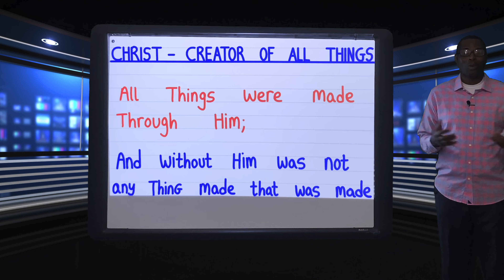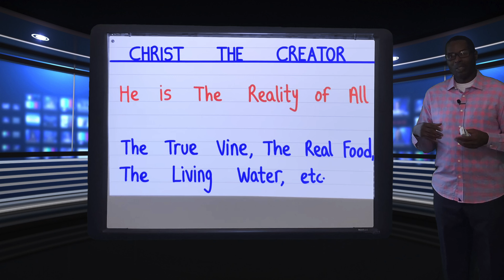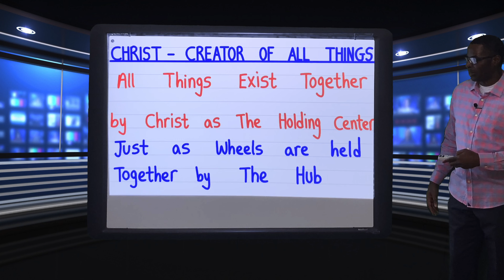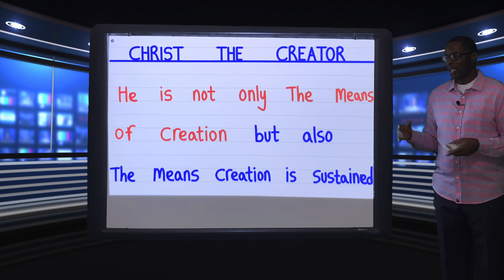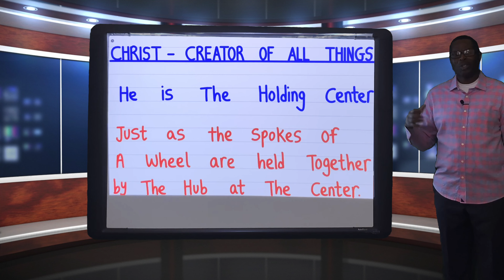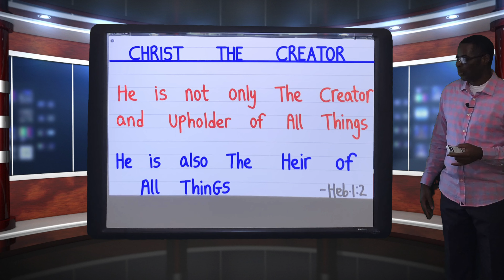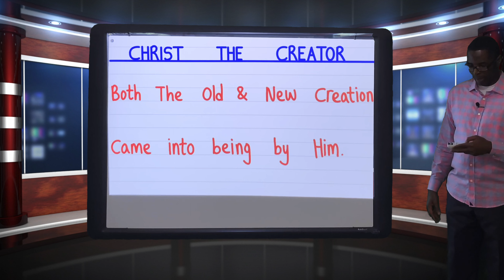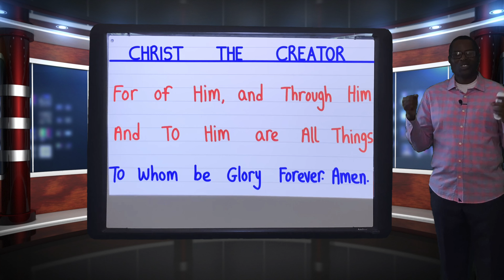Christ The Creator of All Things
All Things Were Created By Him